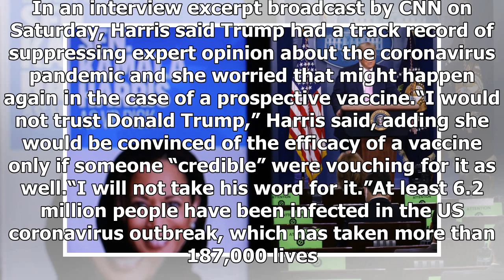Kamala Harris: Don't believe a word Trump says about COVID vaccine